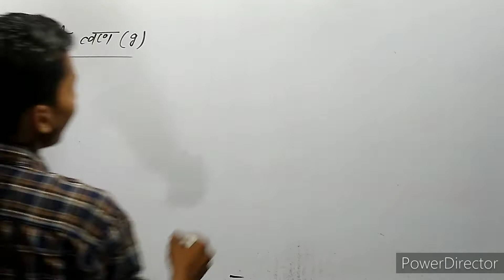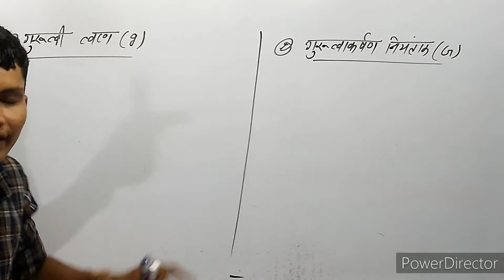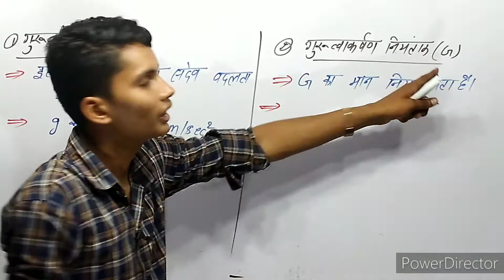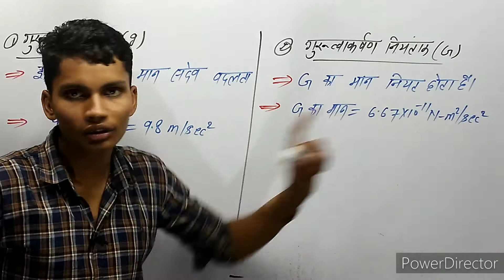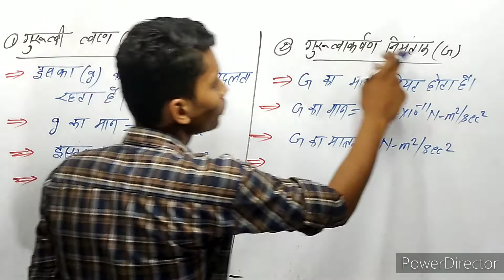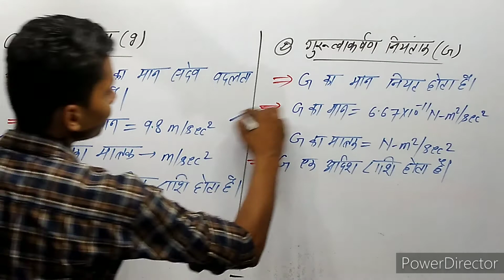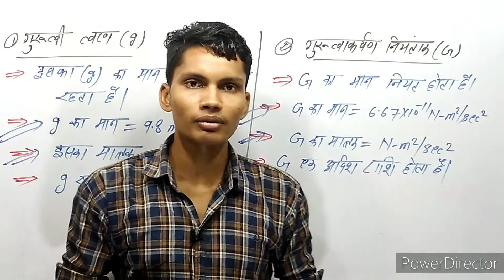G तथा g मे अन्तर G tatha g me antar gurutviy tvaran or gurutvakarashan niyatanak me antar@brothersir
g tatha g me antar
g tatha g me antar spasht kijiye
g tatha g mein antar
small g tata capital g mein antar
small g tata capital g mein kya antar hai
small g tata capital g mein sambandh
small g tata capital g mein sambandh sthapit kijiye
antar gurutviy tvaran or gurutvakarashan niyatanak me antar